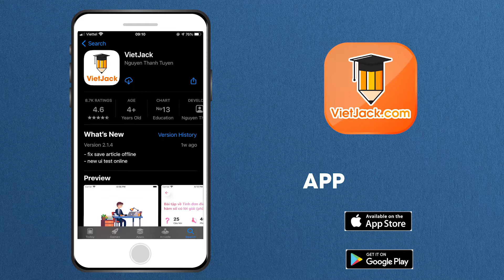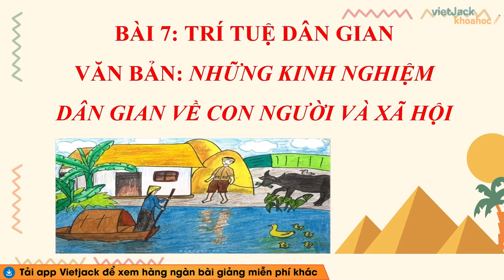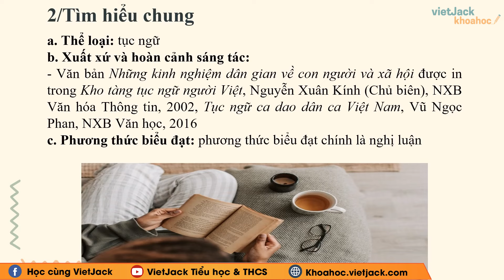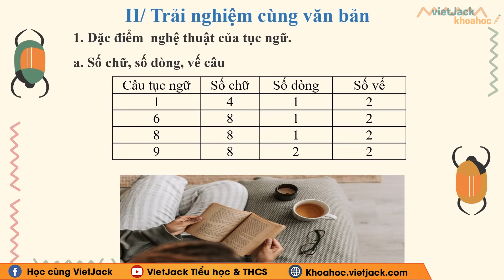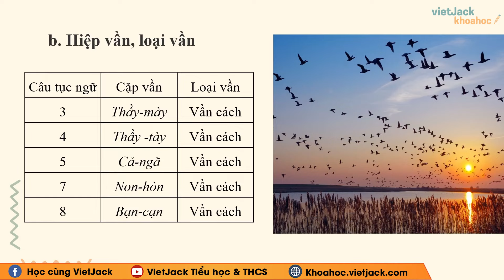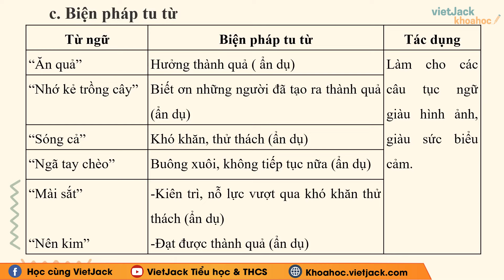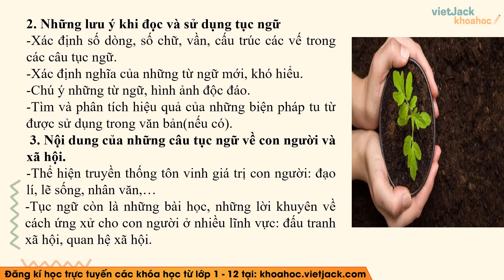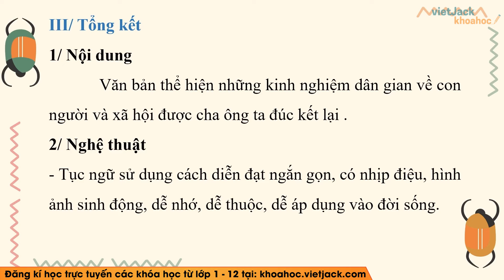Những kinh nghiệm dân gian về con người và xã hội Ngữ văn lớp 7 Chân trời sáng tạo (HAY NHẤT)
Ngữ văn lớp 7 - Chân trời sáng tạo - Những kinh nghiệm dân gian về con người và xã hội

Những kinh nghiệm dân gian về con người và xã hội là bài học quan trọng trong chương trình Ngữ Văn 7 - Chân trời sáng tạo. Trong bài giảng này, cô sẽ giúp các em tìm hiểu tất cả các kiến thức trong tâm nhất bài học. Từ đó, các em sẽ giải các dạng bài tập từ cơ bản nhất đến nâng cao. Các em chú ý theo dõi bài học cùng cô nhé !

▶ Danh sách các bài giảng SGK Ngữ văn 7 - Chân trời sáng tạo - Cô Lê Hạnh: